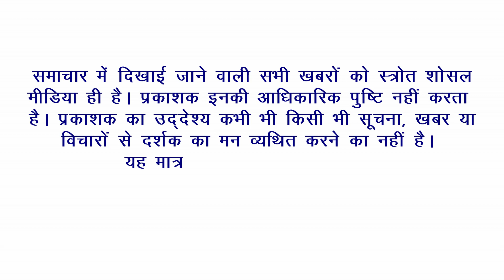त्यौहार के हर्ष में देश में दौड़ी शोक की लहर। मौत ने निगला बच्चों, औरतों और जवानो को। News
Hi friends..
is news me ND_Tiwari ki death ke bare me bataya gaya hai, sath hi Amritsar_train_accident ke bare me bataya gaya hai.